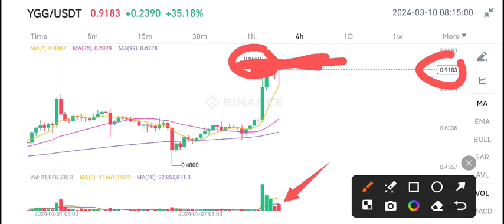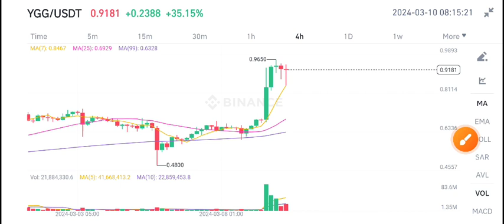YGG Coin News Today! Yield Guild Games YGG Price Prediction & analysis